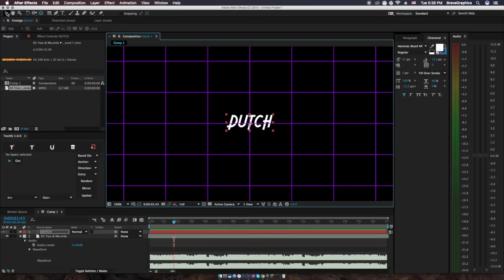DutchCat Intro (20 Minute Intro) (50 likes?)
20 minute intro challenge xd. It was inspired by Geekybrackets and he did this challenge first. 50 likes?